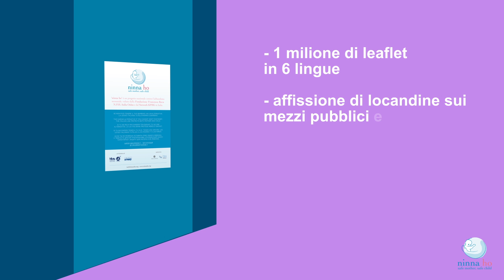NINNA HO - Fondazione Francesca Rava